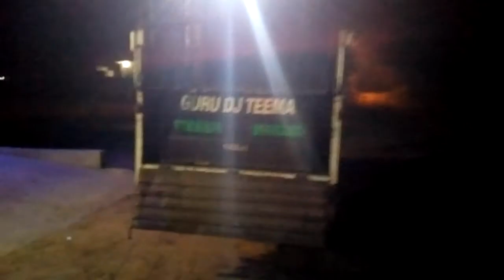GuRu DJ Teema, Vikram Teema dhigawa Mandi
Guru DJ Teema dhigawa Mandi Vikram Teema is ustaad in my dj operator careers.in my life I time operator in this dj.rocking dj in this area. this sounds is great with manjeetsilan. floor dance floor dj operator rimix audio video Bollywood songs online services Haryanvi bhojpuri Panjabi